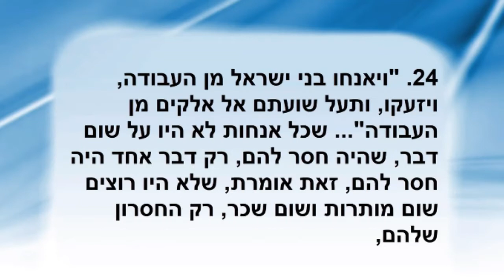Excerpt 24 - What's so good about this choice if we don't reach equivalence of form with Him?